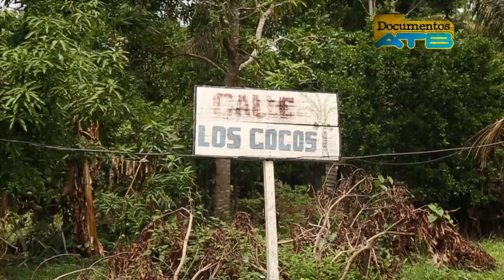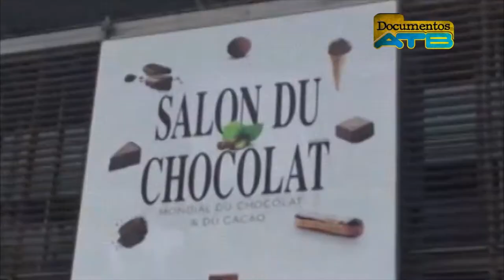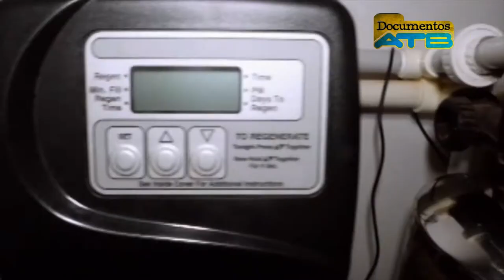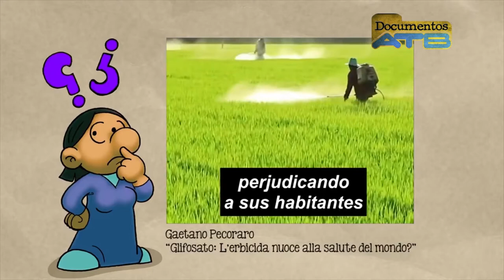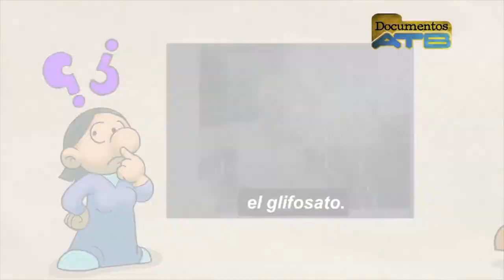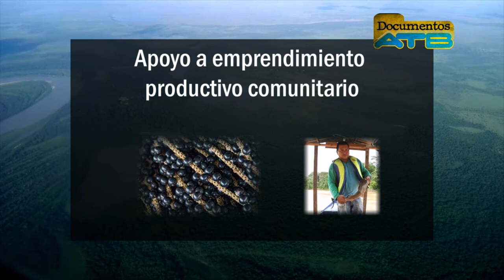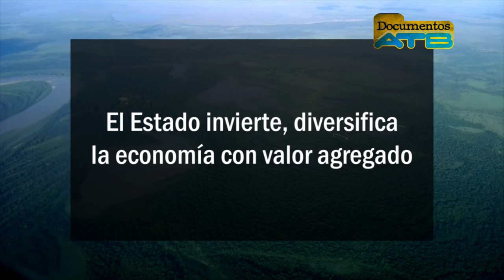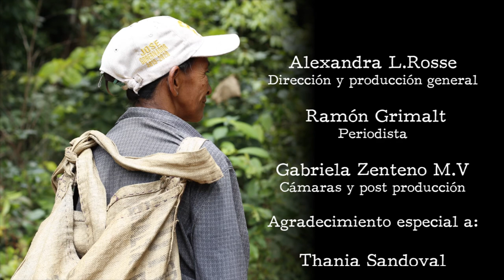Amazonía en Bolivia - Documentos ATB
AMAZONÍA: FRONTERA DEL DESARROLLO SUSTENTABLE
La Amazonía boliviana es la región con mayor diversidad biológica y cultural. Sin embargo la tala de árboles, cambio climático y sus consecuencias suponen una amenaza.

La clave del modelo boliviano
Dirigido y Producido: Alexandra L.Rosse
Periodista: Ramón Grimalt